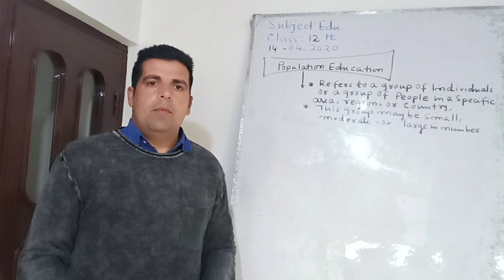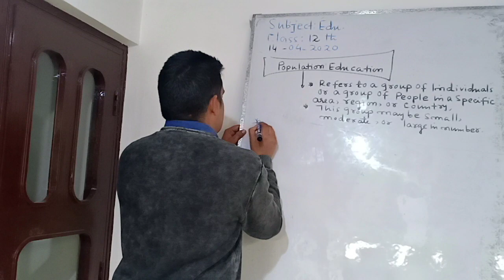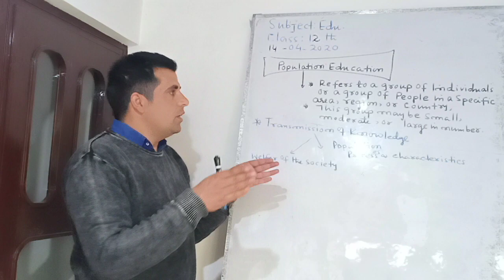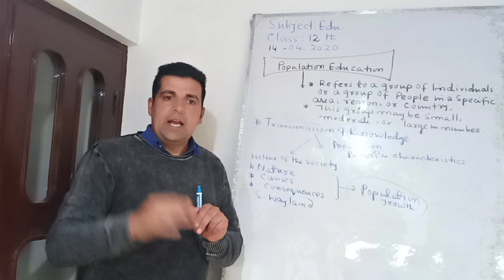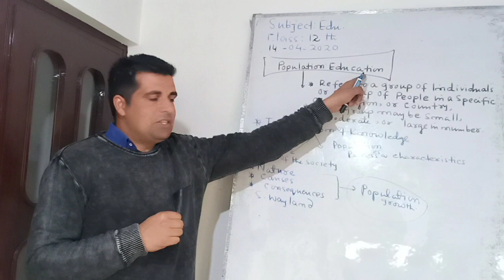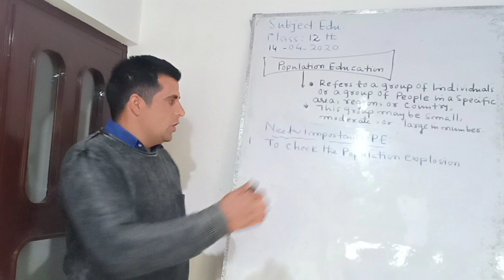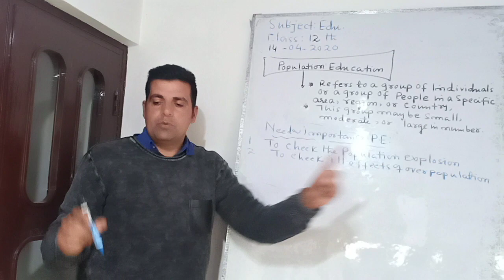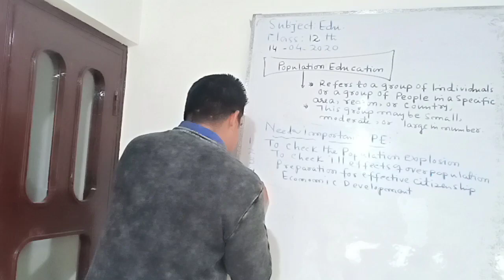Population Education.. Class12th,part (1)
Meaning, need and importance of population Education. (subject: Education)